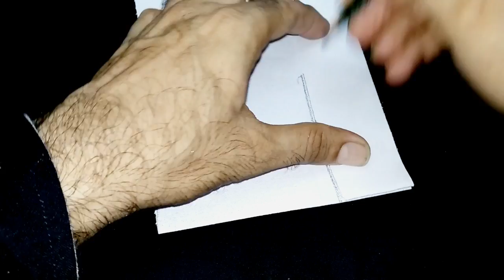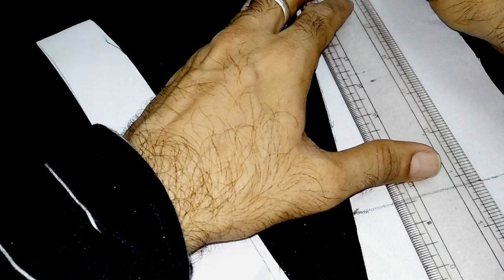Designer shirt collar cutting & stitching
Designer shirt collar

U like this video then